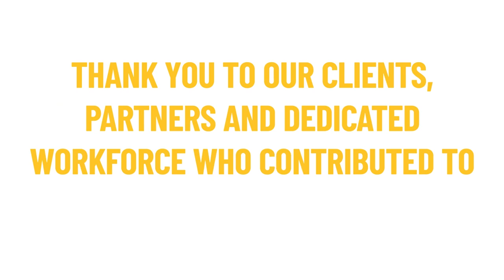Four PCL Projects Named Best Built in Ontario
Four projects built by our Toronto office were recognized by the Ontario General Contractors Association as the best built projects in the province!

KingSett Capital’s Fairmont Royal York Decarbonization project, Toronto Blue Jays’ Rogers Centre Renovation Phase One project, Lakeridge Health’s Lakeridge Gardens and Cadillac Fairview’s 160 Front Street West were recognized for innovation, aesthetic merit and excellence in safety.